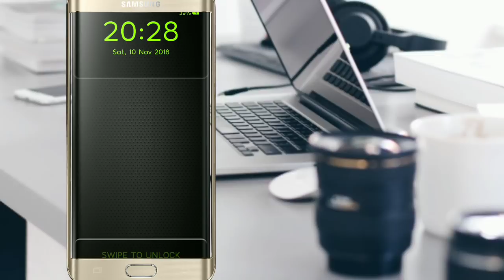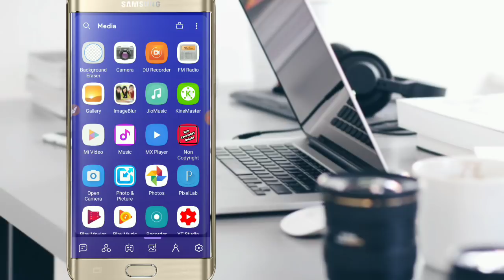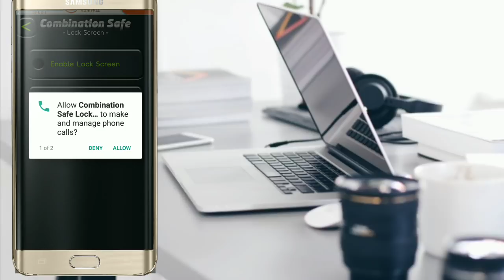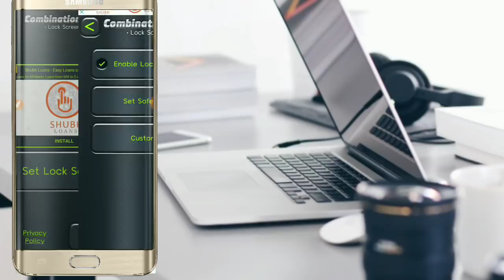Mobile के ये Lock कभी तोड़ने पर भी नही खुलेगा ! BY STAND UP INDIA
Safe – Lock Screen Security App

Lock screen security Android App safe

Most super secret Android App

Amazing cool screen lock 2018